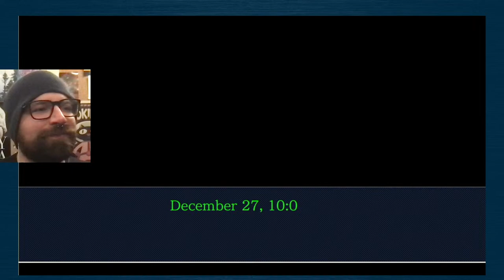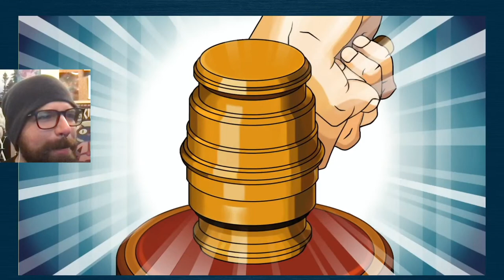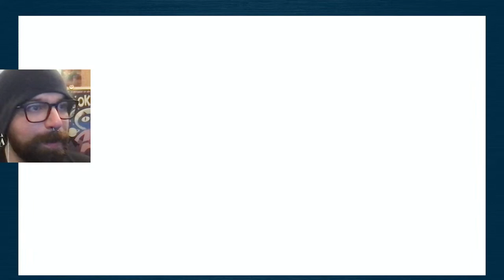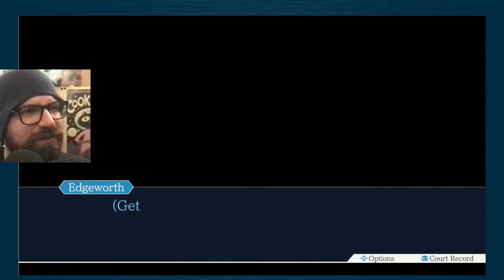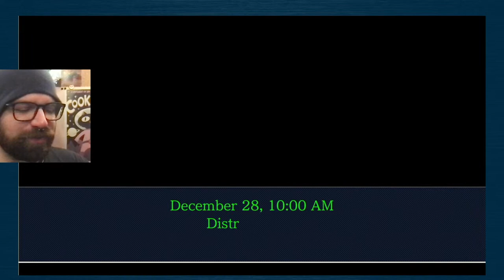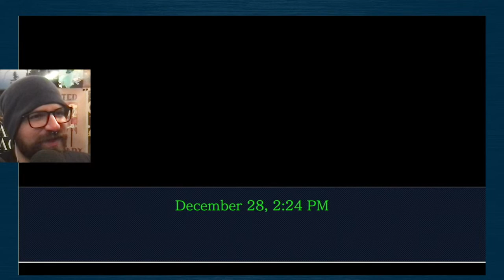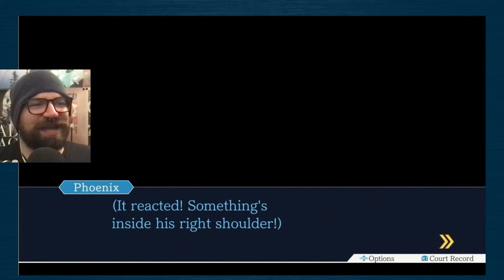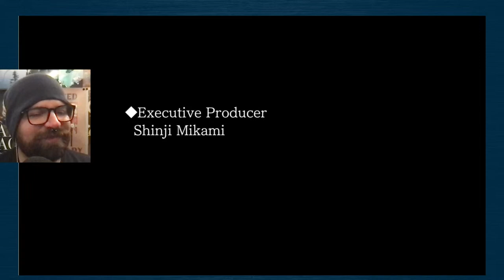Edgeworth X Justice | Bill Plays Phoenix Wright Ace Attorney FINALE [4] *LIVE* 9/4/23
Bill (thethirdbill) plays AND FINISHES Phoenix Wright Ace Attorney for the first time LIVE! Turnabout Goodbyes Part 2! Miles Edgeworth is the defendant in a case that seems to connect to The DL-6 Incident and we must convince the judge and Von Karma to let him go! Watch me become the anime Saul Goodman we need! Thanks to my Channel Members for helping me pick this game! Be sure to like the video, subscribe for more, and ring the bell blahblahblah Thank you so much for the donations to support the streams and channels, as well as your support from watching and clicking!

Main Channel: @thethirdbill

thethirdbill
# 249​​
2364 Essington Rd